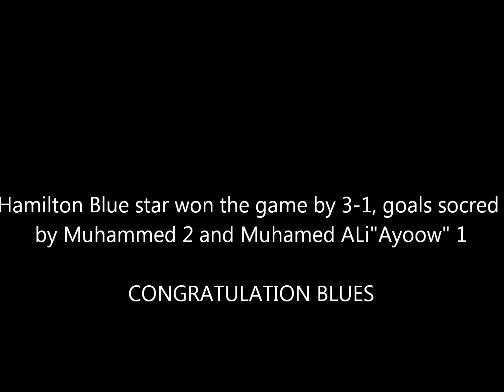Hamilton Blue star vs Hamilton Fc